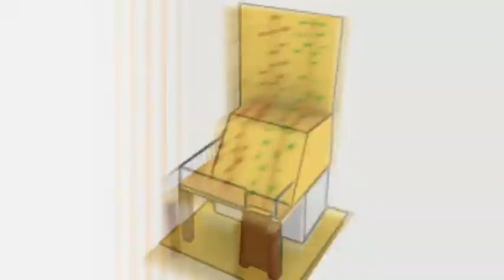Klaas-Harm de Boer Showreel 2008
Here it is! My showreel for 2008. Some old and new stuff, hope you like it.